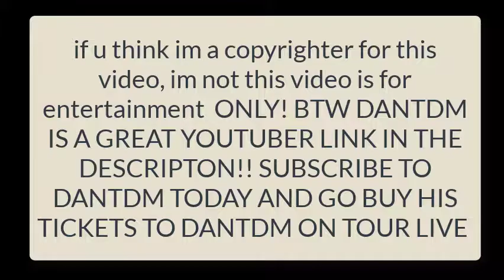DANTDM'S GOLDEN APPLE!!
here is a joke:
A: 1825